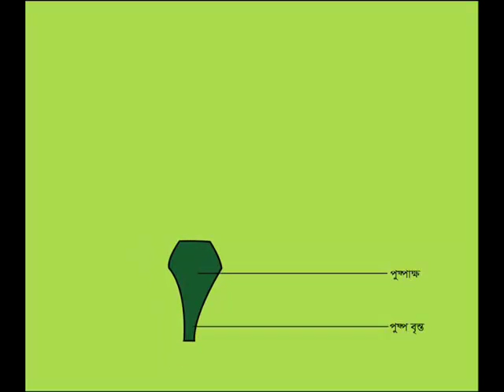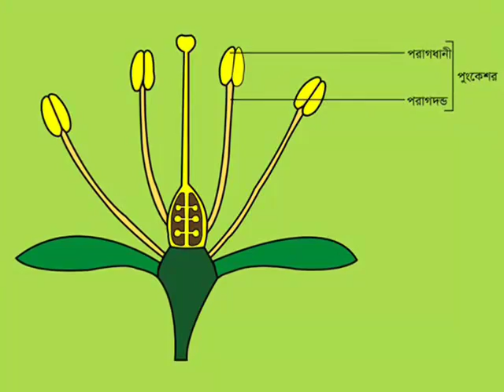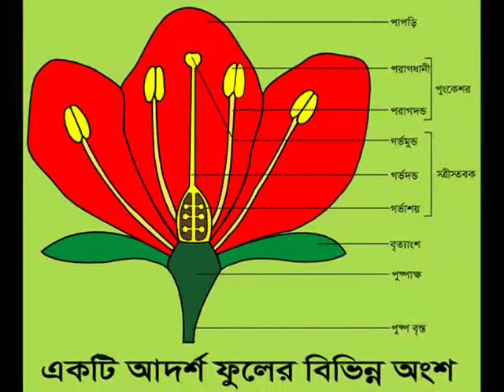BD Pathshala - Structure and Function of a Typical Flower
Structure and Function of a Typical Flower in Bengali